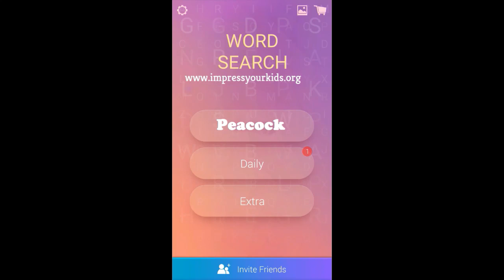Morning wake up Word Search Pro Answers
These are the words for Morning wake up Word Search Pro Puzzle. If you need help with any other puzzles do check